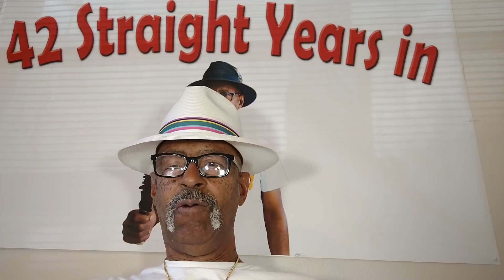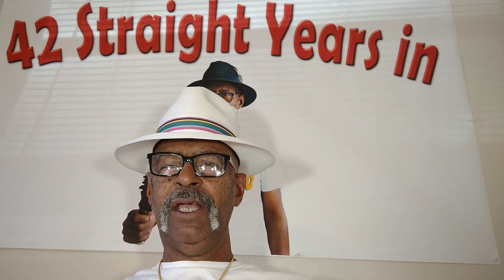Lying Willie goes ham on Bang Boogie!